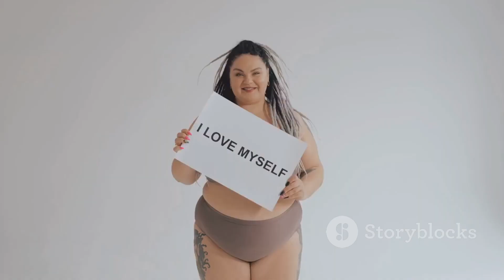Unveiling Beauty Secrets: Embrace Your Natural Glow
Welcome to Bella Blend!

🌟 Beauty Enthusiast & Makeup Maven 🌟

Hey Gorgeous! 💄 Are you ready to dive into the world of beauty and makeup with me? On this channel, we celebrate all things glam, from stunning makeup tutorials to skincare secrets and everything in between! Whether you're a makeup newbie or a seasoned pro, you'll find inspiration, tips, and tricks to enhance your natural beauty and express your unique style.

Join our beauty community and let's embark on this fabulous journey together.

Get ready to sparkle, shimmer, and shine! 💖

With love and lip gloss,
Bella Blend